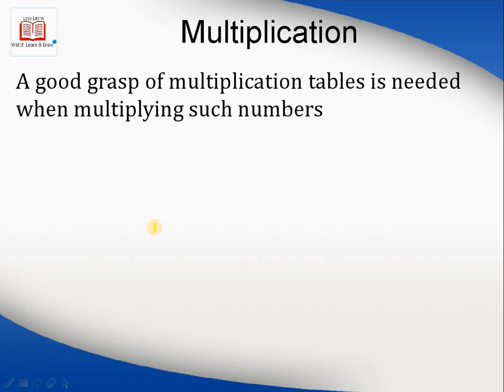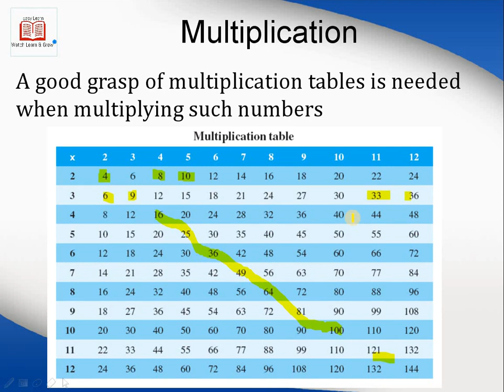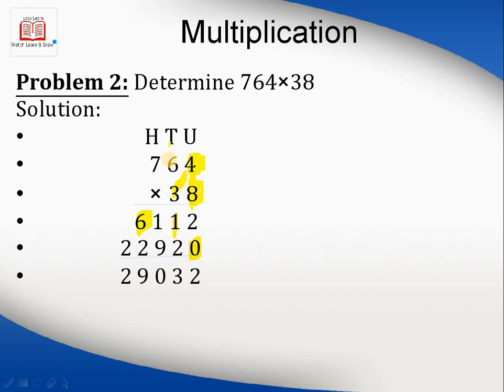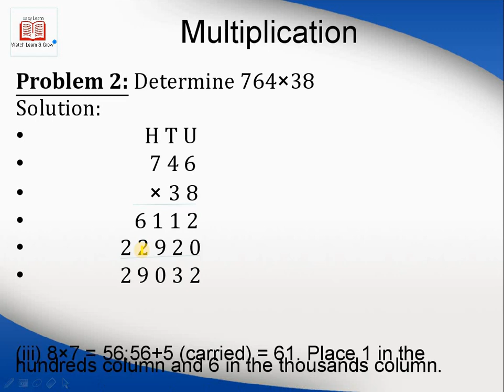Basic Arithmetic Episode 2 Urdu/Hindi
In this episode multiplication is explained .

Facebook.com/EasyLearn11